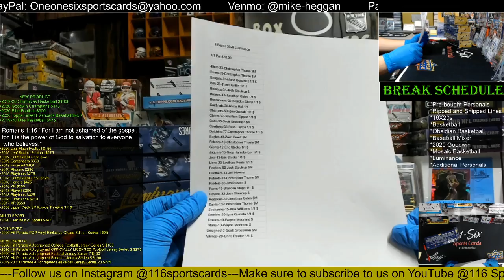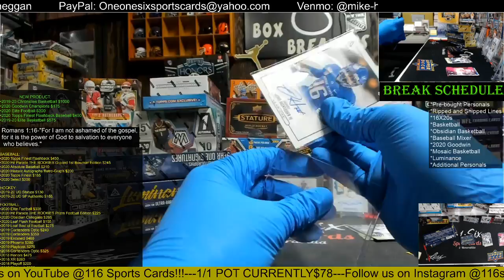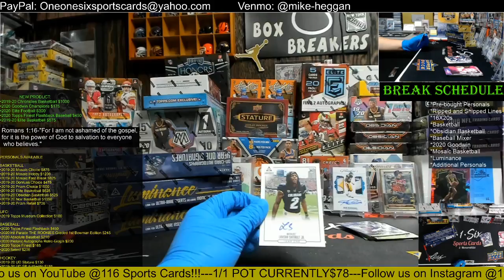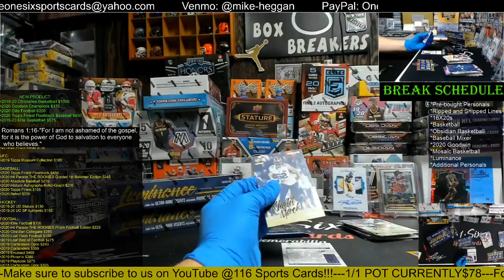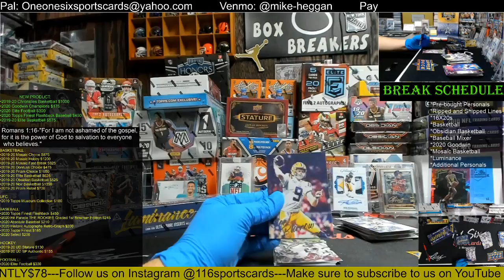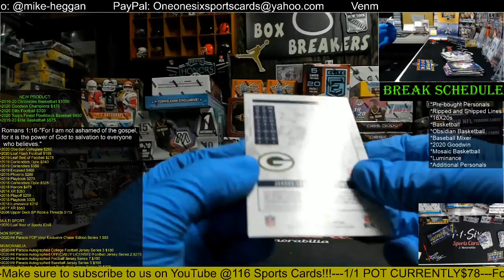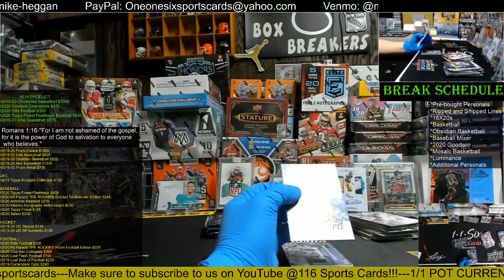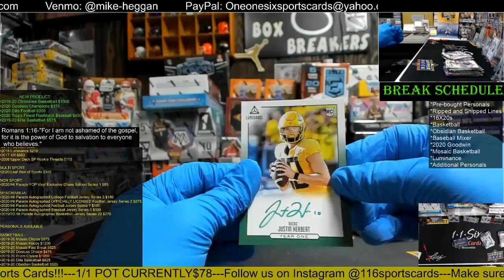2020 Luminance Football 4 Box Group Break!!!